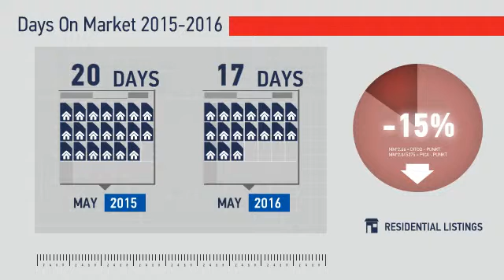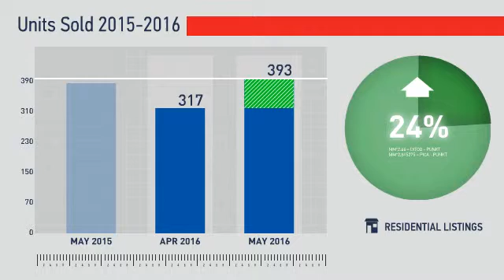Aurora South,CO, Real Estate Market Update from REMAX Alliance,June, 2016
REMAX Alliance Video Update recapping market activity within Aurora South, CO, during the month of June, 2016